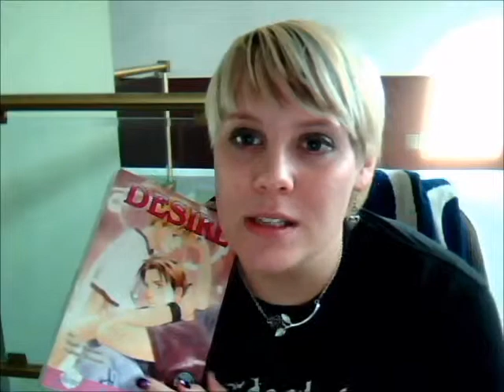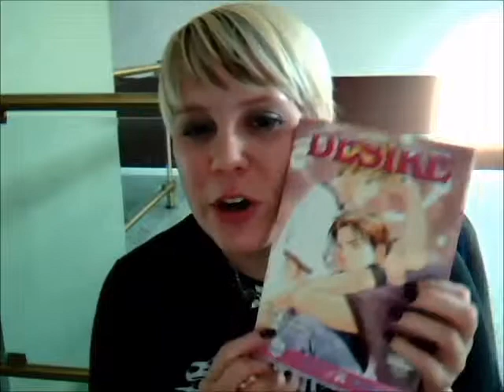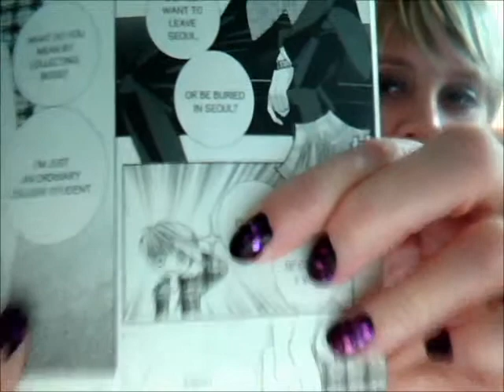Review: Desire and Totally Captivated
I review 2 yaoi titles: Desire by Yukine Honami and Totally Captivated by Hajin Yoo.
2 of my favorite stories of all times. A definite "must read" for all fangirls. ^^